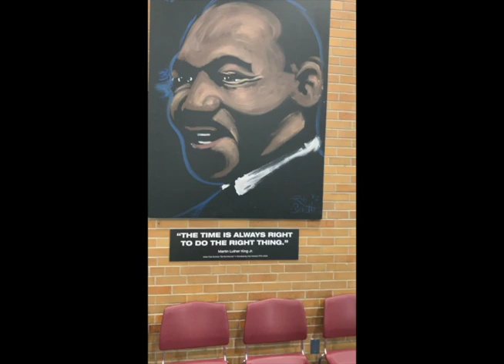•*'º'*• "THE ROB SURETTE HEROES GALLERY IN HARWICH!" •*'º'*•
The awesome principal (recently retired) told me I HAVE to come see what the PTO did at Harwich Elementary School on Cape Cod, Massachusetts.

So I made a special trip all the way down there this past week to see this formal "HEROES GALLERY" in a super nice auditorium with a brand new carpet which they thought would complement the blue highlights in many of my paintings.

AMAZING!!!
I'm very touched and so happy.

To see my paintings is wonderful, but the nameplates with such inspirational quotes is what makes this gallery so meaningful and alive.

AMAZING!!!
I wish everyone with children the BEST school year EVER, for as these heroes demonstrated, we humans have WAAAAAAY more potential than we probably can imagine!